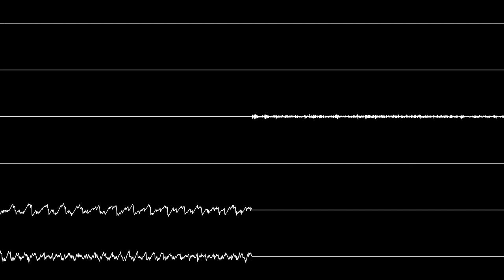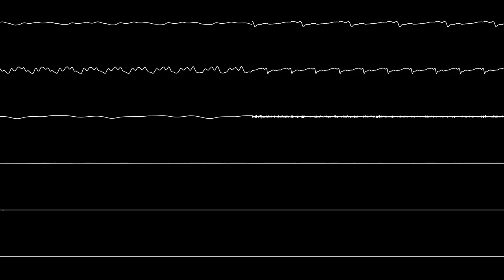Crazy Train (DSiWare) - Alpine Run [Oscilloscope]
From the third level of Ozzy Osbourne's favorite video game, a puzzle and strategy game developed by F84 Games and published by Floor 84 Studio. It's the last DSiWare title, being exclusively released in North America on January 28th, 2016 for 200 DSi Points, or $1.99 on the 3DS eShop.

The oscilloscope view was generated using Corrscope by nyanpasu64.